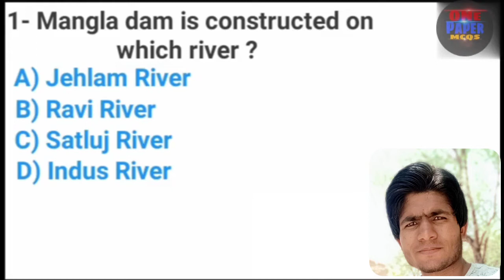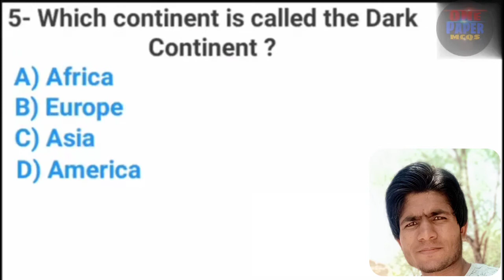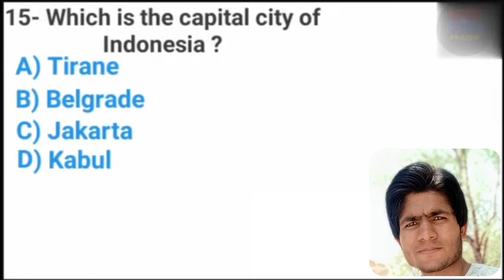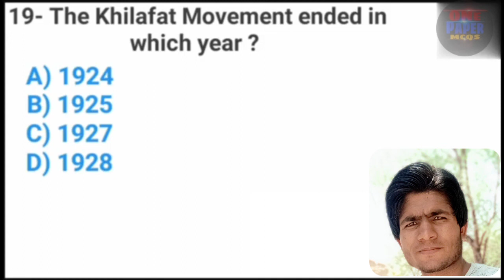General Knowledge Questions and Answers||PMA intial test preparations||ONE PAPER MCQS